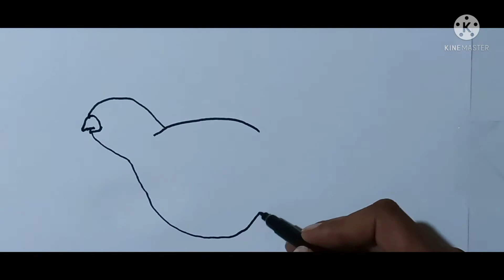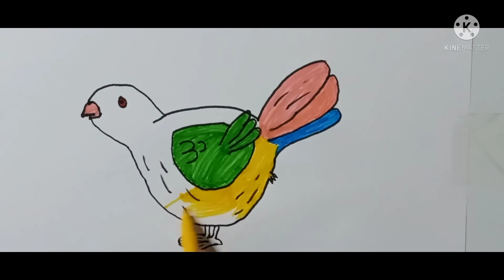رسم وتلوين رسم عصفور اصفر الون بطريقه اكثر من رائعه